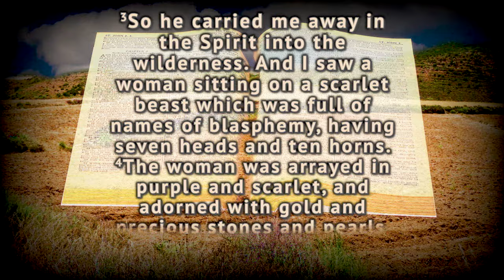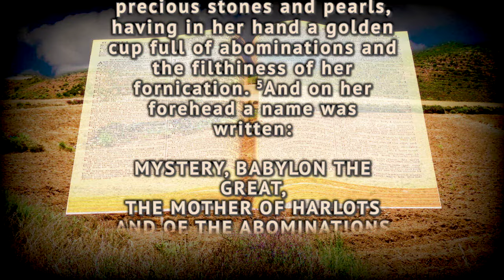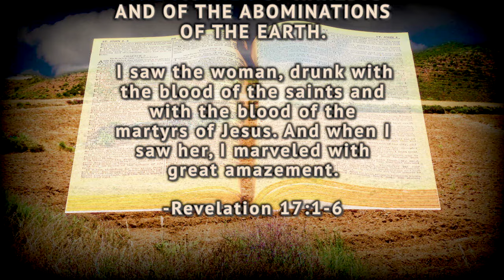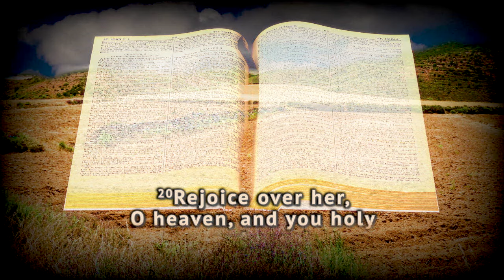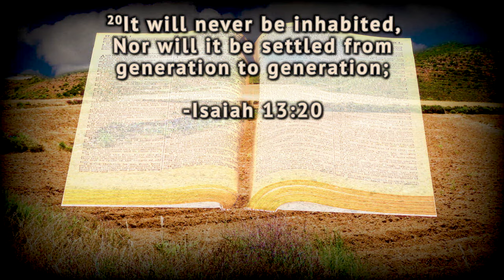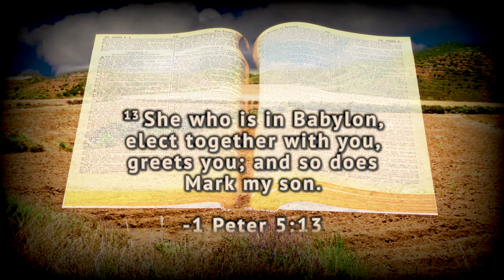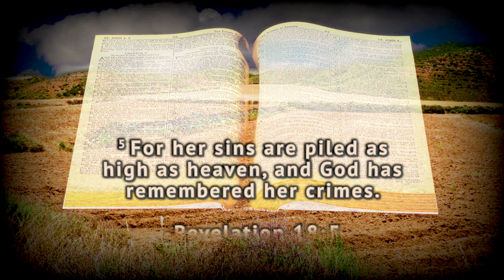Bill Salus on Mystery Babylon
Where will Mystery Babylon be located? Find out with guest Bill Salus on the show Christ in Prophecy.